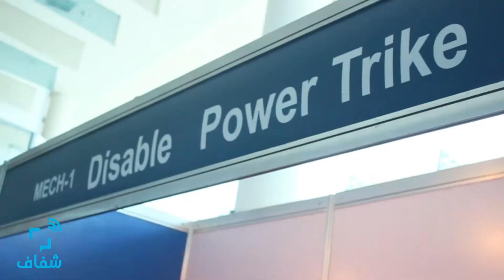شفاف | أول سيارة كهربائية لذوي الاحتياجات الخاصة في "يوم الهندسة المصري2017"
تجولت كاميرا "شفاف" في قاعة مؤتمرات القرية الذكية بيوم الهندسة المصري، فوجدنا طلاب أصحاب مشروع تخرج بهندسة المطرية جامعة حلوان.

• تقرير: شريف محمود
• مونتاچ: إسراء عفيفي